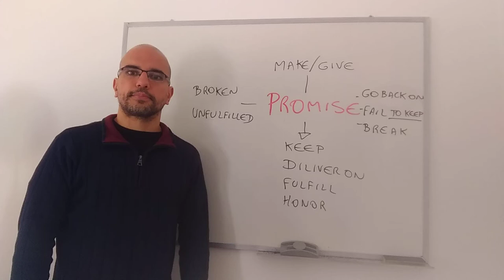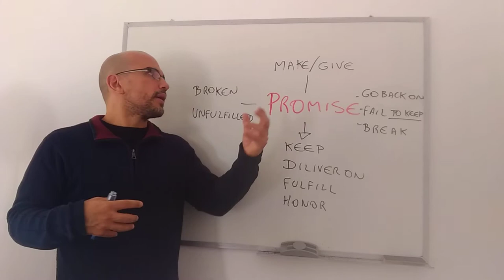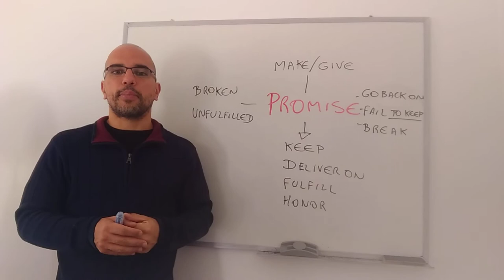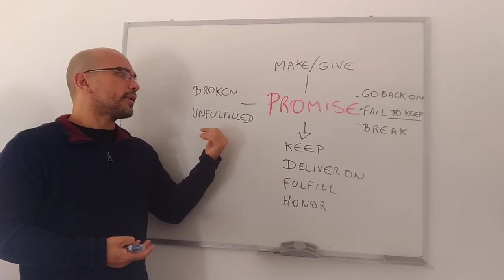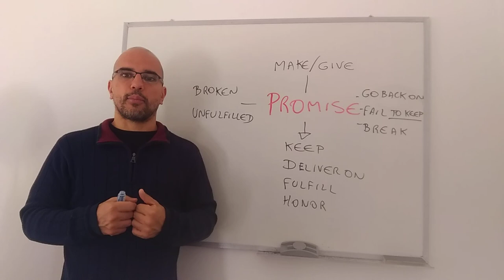collocations with the word "promise"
promise (noun) the act of saying that you will certainly do something: